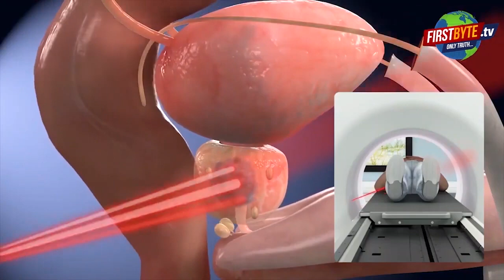गुडलाइफ के ब्रांच शोरूम में भीषण आग लगी, सब जल कर राख - First Byte Tv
मेरठ के सूरजकुंड रोड स्थित गुडलाइफ स्पोर्ट्स शोरूम में बीती देर रात भीषण आग लग गई। आग से सारा सामान जल कर राख हो गया है। फायर ब्रिगेड की टीम ने मौके पर पहुंचकर किसी तरह आग पर काबू पाया। आग लगने का कारण शार्ट सर्किट बताया जा रहा है। यह शिवा कुमार का गुड लाइफ का ब्रांच शोरूम है ।।